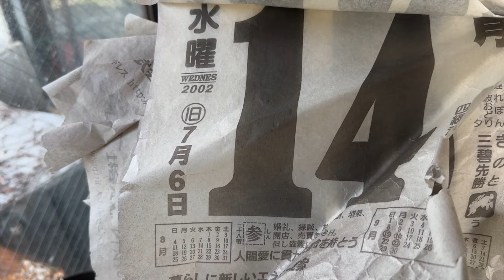Abandoned Health Center, Shikoku. Je visite un centre de Santé Abandonné au Japon.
I recently arrived in Osaka, Japan, and wasted no time in heading straight to Shikoku, one of Japan's least populated islands, renowned for its numerous Haikyo, or ruins. My goal was to visit the New Sky Resort, a location I had pinpointed on Google Maps. The night before my adventure, I finally managed to locate the Abandoned Health Center, a spot I had been struggling to find on the map. It was conveniently on the route to Cape Muroto. I couldn't contain my excitement; I was about to explore two famous Haikyo sites, well-known to the Urbex community.
People often ask me, "Fred, why do you venture into such weird and potentially dangerous places?" I can't quite explain it. Since I was young, I've been drawn to old, forgotten places. I've been engaging in urbex long before it became a trend. Like many urban explorers, I must stress: it's not advisable. It can be dangerous and often skirts the line of legality, if not crossing it entirely. However, I adhere to strict principles—I don't damage anything, I don't take anything. I simply document my visits through photography and short videos. I also enjoy flying my drone to capture unique perspectives.
During my two-week stay in Japan, I immersed myself in non-stop exploration. Expect to see some thrilling videos in the weeks to come; three are already uploaded, with this being the very first one I filmed upon arriving in Japan. If you've made it this far, I'll share a little secret with you—usually, nobody reads such lengthy intros, but if you have, KEEP IT TO YOURSELF. You'll be among the privileged few to know that "THE GREEN HOTEL" exploration is forthcoming. This particular venture left me shaken; I'm still processing the experience, and even as I edit the video, it sends shivers down my spine.
I often forget to mention it in my videos.

Je suis récemment arrivé à Osaka, au Japon, et je n'ai pas perdu de temps pour me rendre directement à Shikoku, l'une des îles les moins peuplées du Japon, renommée pour ses nombreux Haikyo, ou ruines. Mon but était de visiter le New Sky Resort, un lieu que j'avais repéré sur Google Maps. La veille de mon aventure, j'ai enfin réussi à localiser le Centre de Santé Abandonné, un endroit que j'avais du mal à trouver sur la carte. Il était idéalement situé sur le chemin de Cape Muroto. Je ne pouvais contenir mon excitation ; j'allais explorer deux sites de Haikyo célèbres, bien connus de la communauté Urbex.
Les gens me demandent souvent : "Fred, pourquoi vous aventurez-vous dans des endroits aussi étranges et potentiellement dangereux ?" Je ne peux pas vraiment l'expliquer. Depuis que je suis jeune, j'ai été attiré par les vieux endroits oubliés. Je pratique l'urbex depuis longtemps avant que cela ne devienne une tendance. Comme de nombreux explorateurs urbains, je dois insister : ce n'est pas conseillé. Cela peut être dangereux et souvent frôler la légalité, voire la transgresser entièrement. Cependant, je respecte des principes stricts : je ne casse rien, je ne prends rien. Je documente simplement mes visites à travers la photographie et de courtes vidéos. J'aime aussi faire voler mon drone pour capturer des perspectives uniques.

Pendant mon séjour de deux semaines au Japon, je me suis plongé dans une exploration sans cesse. Attendez-vous à voir des vidéos passionnantes dans les semaines à venir ; trois sont déjà téléchargées, celle-ci étant la toute première que j'ai tournée en arrivant au Japon. Si vous avez réussi à lire jusqu'ici, je partagerai un petit secret avec vous - généralement, personne ne lit de si longues introductions, mais si vous l'avez fait, GARDEZ LE POUR VOUS. Vous serez parmi les rares privilégiés à savoir que l'exploration de "THE GREEN HOTEL" est imminente. Cette aventure particulière m'a laissé secoué ; je suis encore en train de traiter l'expérience, et même en éditant la vidéo, cela me donne des frissons dans le dos.